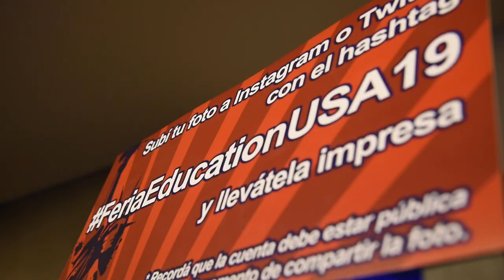7a Feria de Universidades USA 2019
La Embajada de los Estados Unidos junto a la Alianza Cultural Uruguay Estados Unidos y EducationUSA Uruguay organizaron la Séptima Feria de Universidades EducationUSA en Uruguay.

Más de catorce instituciones de primer nivel participaron del evento para brindar información sobre sus programas académicos a los estudiantes que se acercaron al Hotel Hilton Garden Inn, el pasado 7 de setiembre de 2019.

Durante la feria se realizaron charlas informativas sobre los programas de intercambio de la Embajada, becas de posgrado de la Comisión Fulbright, el proceso de solicitud de la visa de estudiante, los servicios de asesoramiento de EducationUSA y los exámenes internacionales TOEFL, GRE y IELTS que se requieren para ingresar a las universidades.